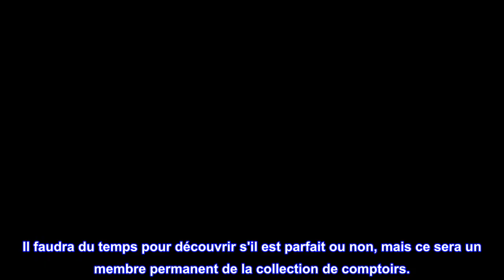Bon produit - KitchenAid KE060OHOBA Fouet utilitaire classique Taille unique Noir 2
Le fouet ultime : idéal pour battre des œufs, fouetter de la meringue, mélanger des pâtes ou garder les grumeaux de vos sauces et sauces.
SOLIDE ET DURABLE : la tête est constituée de fils d'acier inoxydable
CONCEPTION ERGONOMIQUE: la poignée bien équilibrée assure un confort maximal et un fonctionnement en douceur
Design élégant : la poignée en ABS brillant dispose d'un logo en creux, ainsi que d'un traversin et d'un embout en chrome satiné.
Passe au lave-vaisselle : pour un nettoyage facile.
Le fouet utilitaire KitchenAid incorpore rapidement de l'air dans les ingrédients pour la crème fouettée, les blancs d'œufs fouettés et les glaçages légers et aérés. La tête solide et durable est construite en fils d'acier inoxydable et est parfaite pour n'importe quelle taille de bol pour faciliter les tâches de préparation quotidiennes. La poignée en ABS brillant comporte un logo en creux, ainsi qu'un traversin et un embout en ABS chromé satiné. Passe au lave-vaisselle pour un nettoyage facile..

Excellent fouet de taille moyenne
Mon aspect préféré de ce fouet est sa taille. C'est super pour faire un roux dans une casserole de 2 litres... pas trop long, pas trop court.

Je ne suis pas encore convaincu à 100% du manche. C'est un plastique dur et brillant, et un peu lourd. Je ne sais pas encore à quel point il est sûr dans un contexte de chaleur élevée, et je crains qu'il ne tombe de la casserole en raison de l'équilibre du poids de la poignée.

Les dents, si c'est comme ça que vous les appelez, sont super. Solide mais pas trop épais. Ils chantent lorsque vous les tapotez sur le comptoir à moins qu'ils ne soient étouffés par la nourriture.

Dans l'ensemble, j'aime beaucoup. Il faudra du temps pour découvrir s'il est parfait ou non, mais ce sera un membre permanent de la collection de comptoirs.